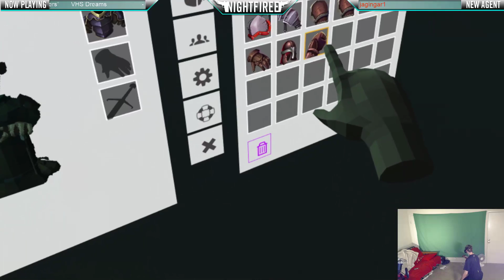[Orbus] VR Dungeon Crawling is Amazing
Orbus put on its 3rd stress test today and man oh man did they add a ton of content.  PVP, A Dungeon, double the level cap, massive spaces of land, new mobs and a party system.